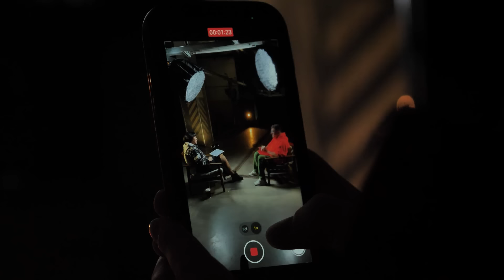Зеленський міг зупинити корупцію своєю волею: Наталія Мосейчук – Гарік Корогодський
Гарік Корогодський письменник, меценат, блогер, бізнесмен.
Ми проговорили 2 години. Про життя. Ми знайомилися. Я намагалася зрозуміти, що і хто стоїть за маскою фріка, і показати за нею людину. Колись – єврейського хлопчика, якому зробили боляче радянським антисемітським булінгом. Хлопчика, який цю образу не пробачає. Але я побачила і чоловіка, з яким не страшно, і друга, який не зраджує.  Працелюбну творчу особистість. Зі слабкостями. З силою, яка змінює його і мотивує на вчинки. Є там і цинічний менеджер. І ця іпостась, так думаю, ще може прислужитися державі.
Підозрюю, що Гарік – людина широкої амплітуди. І це тільки перша розмова. Тому відкрилося небагато. Сподіваюся, будуть ще. Окреме дякую за українську. Повільну і виважену. Пишаюся Вашими, пане Гаріку, надзусиллями.

00:00 Гарік Корогодський - письменник, бізнесмен, меценат, блогер
02:28 Про родину Родікових
06:07 Про громадянства Корогодського
09:55 - «Влада має змінюватися, але я не революціонер»
10:50 - «Я не можу не підтримувати діючу владу, її обрав народ»
15:02 - «Нашу війну можуть назвати Великою війною»
18:50 - «Війна ~ це шанс для України»
23:50 Про Latexfauna
26:20 Про стосунки з росіянами
30:10 Де зараз діти Корогодського
32:31 Про «Життєлюб»
36:55 - «Ізраїльське телебачення мене викинуло з ефіру»
40:23 - «Я фрік у всьому»
43:40 - «Мої рідні не мали потрапити до Бабиного Яру»
49:11 - «Мене вигнали з піонерів, комсомольців, а потім і з синагоги»
1:00:28 - «Я сам веду свої соцмережі»
1:13:50 Про Зеленського
1:19:32 - «Я не з людьми працюю, я працюю з проблемами»
1:23:10 - «За свої виступи я брав величезні гроші»
1:27:36 Про корупцію
1:28:40 - «Зеленський міг знищити корупцію»
1:29:08 - «Я не відкинув думку бути мером»
1:31:15 - «Я своїм дітям нічого не залишу»
1:36:30 - «Думаю, в Києві потрібно заборонити будівництво житла»
1:47:25 - «Захід вже не може собі дозволити програти»
1:48:45 - «Зеленський мене питав чи не хочу я йти в мери Києва»
1:55:18 Про президентів України
1:59:50 - «Я за те, щоб прикрутити демократію»

Друзі, триває збір для Окремого «Корисного підрозділу». Це підрозділ 58 мотопіхотної бригади ім. Івана Виговського Збройних Сил України. Хлопці виконують специфічну та дуже важливу роботу зі знищення ворога. Їм конче потрібен великий повнопривідний джип. Буду вдячна за кожну гривню. Реквізити залишаю.
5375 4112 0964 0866 номер карти самої банки